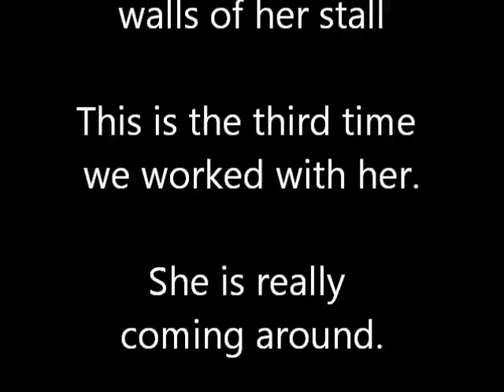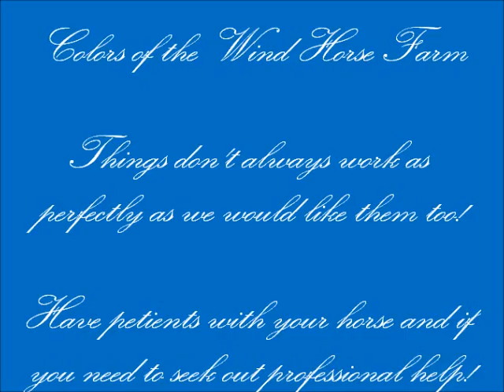Awishuponastar Leaving the Stall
This filly was handled at birth, lead, and even tied to stand. However later we made a big mistake letting her walk free into the arena with her dam. She was weaned and started to keep her distance. However when it was time to move her out of the foaling stall she wanted no part of it! I have never seen a horse charge the walls and slam into them so hard. It was like a wild animal just being captured for the first time. She was so bad it was dangerous for us to enter the stall.
We started working with correcting her fear, not turning her rear at you when you entered the stall, letting the handler catch her, not jumping and running when the handler entered the stall, walking in and out of the stall, first steps to whoa and lounging.
It was interesting that when we tied her to the wall that was the only thing she seemed to remember from her earlier training. Sometimes they go through some strange stages and we have out smart them. I think it is interesting that her dam was very wild as a weanling/yearling and it took some extra effort to bring her around also. However the Dam is a great horse and very smart!.